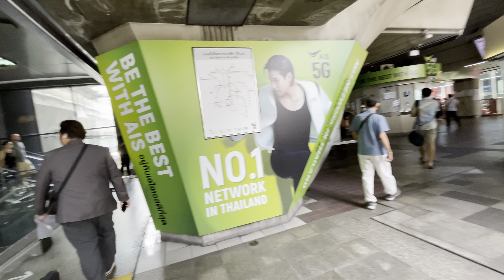Vlog: Arriving in Bangkok After 6 Years